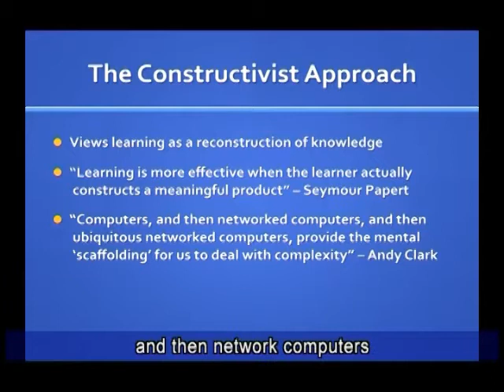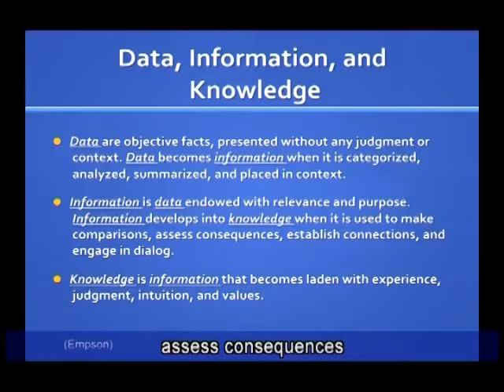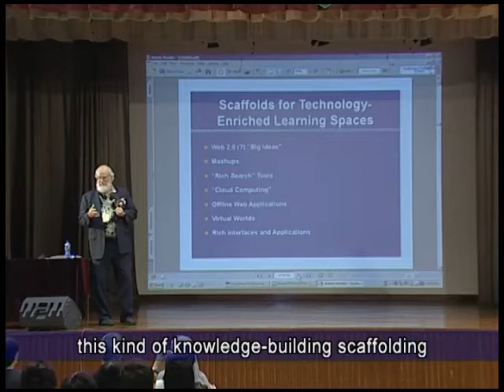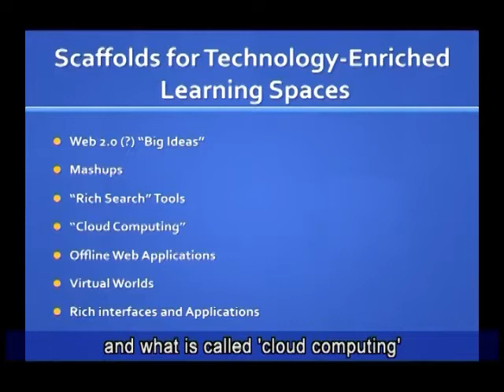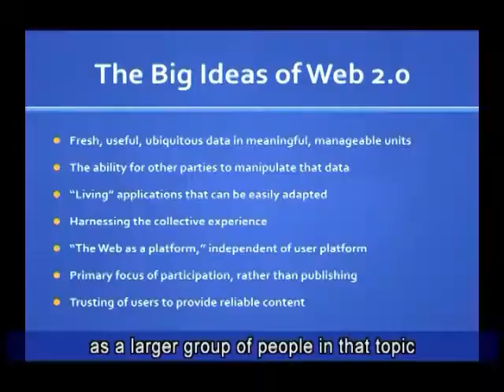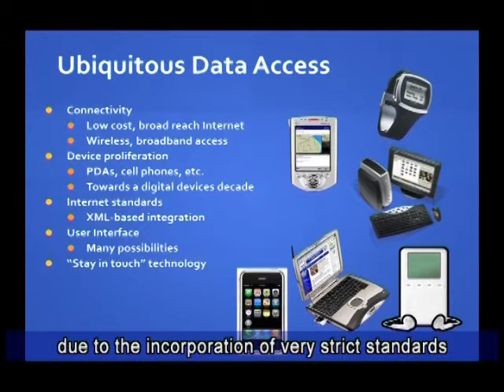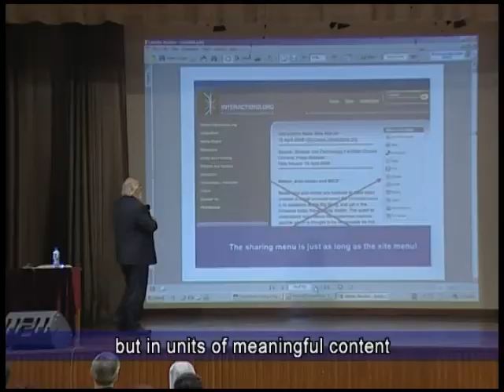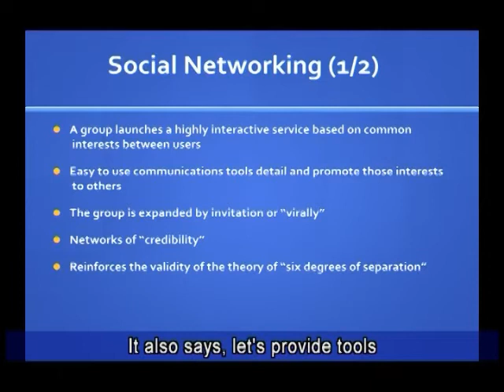OUHK - Increasing Access, Exploiting the Use of C&IT & Enhancing Quality of Learning & Teaching (2)